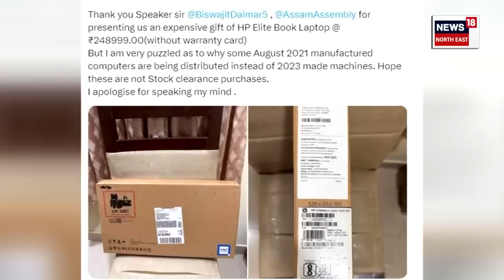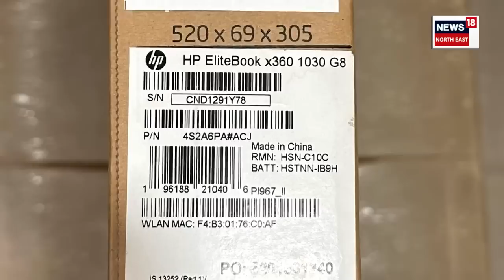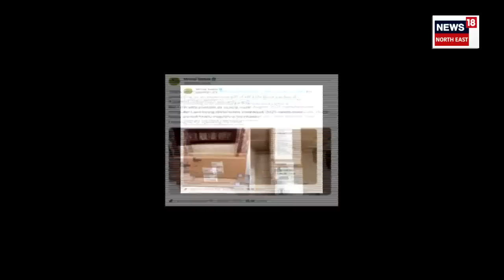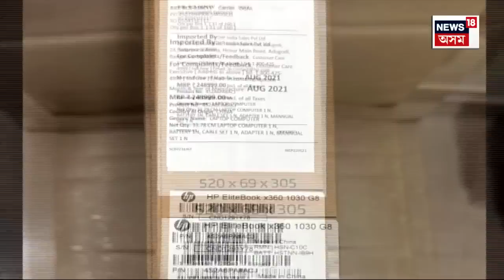New Laptops or Stock Clearance ? বিধানসভাত দিলে চীনা সামগ্ৰী ! বিধায়ক মৃণাল শইকীয়া গৰম | N18V